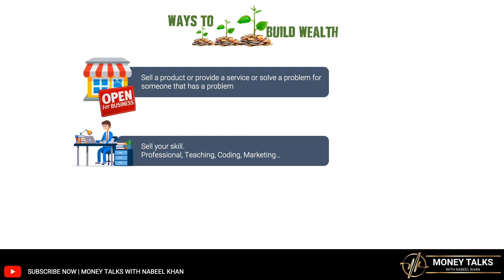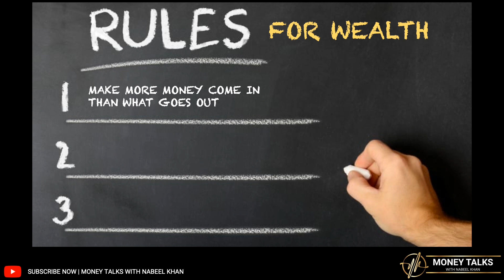How To Get Rich (The Right Way)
The Options For Making Money & The Rules of Wealth.